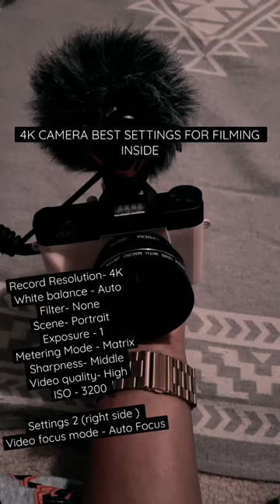Amazon 4K Camera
REC RESOLUTION - 4K30FPS
WHITE BALANCE- Auto
Filter - None
Scene - Portrait
Exposure- 1
Metering mode - Matrix
Sharpness- Middle
Video quality- High
ISO- 3200

🔩Part 2
Video focus mode - Manual focus

Also it get more clear without  the lens